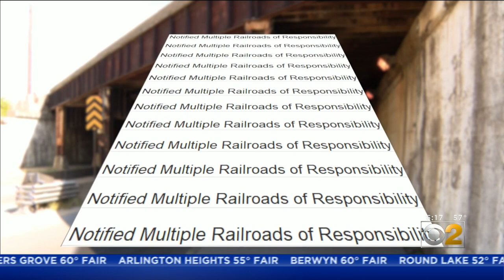What Is Chicago Doing About Residents' Complaints About Crumbling And Filthy Viaducts?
A frustrated viewer reached out about his neighborhood viaduct. He's sent us pictures over the course of the summer showing his sidewalk blocked by garbage at different times. It's hardly the only walkway with this stinky situation. Morning Insider Lauren Victory looks how the city responds to 311 complaints of filth and more.